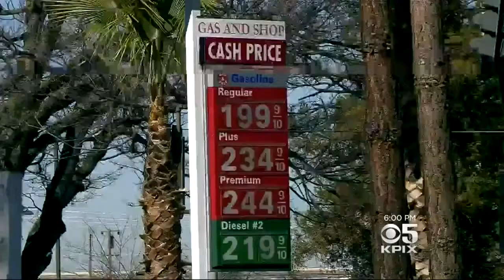Trump Administration Pushes For Offshore Oil Drilling Along California Coast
The Trump administration is looking to put oil rigs off every coast of the U.S., including California. Melissa Caen reports. (1/4/18)